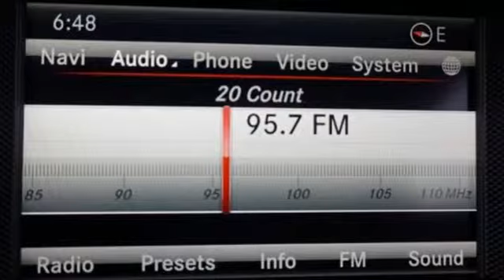New 2016 Mercedes-Benz SL-Class Miami FL Coral Gables, FL GF038237 - SOLD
Year: 2016
Make: Mercedes-Benz
Model: SL-Class
Trim: SL550
Engine: 8 Cyl. 4.7 L
Transmission: Automatic
Color: Red
Interior: Black
Stock #: GF038237
VIN: WDDJK7DA0GF038237

Address:
272 Valencia Ave